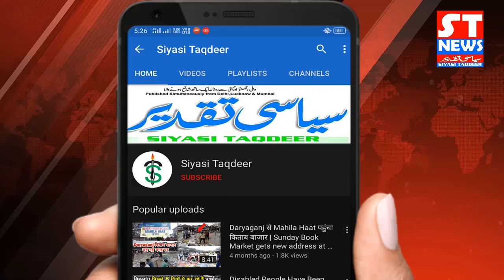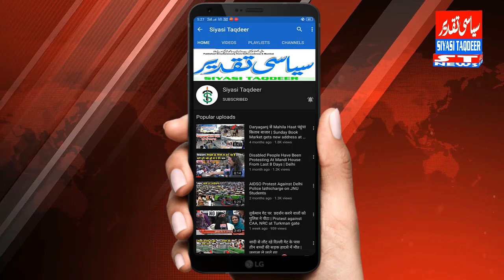लेबर्स डे और मौजूदा हालात पर उद्धव ठाकरे का बड़ा बयान || Maharashtra News || Lockdown || Coronavirus